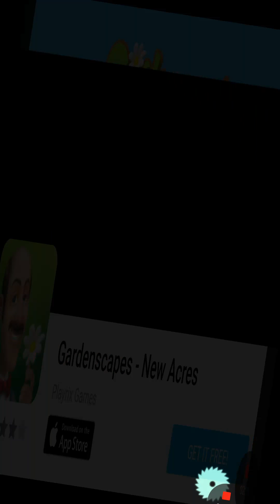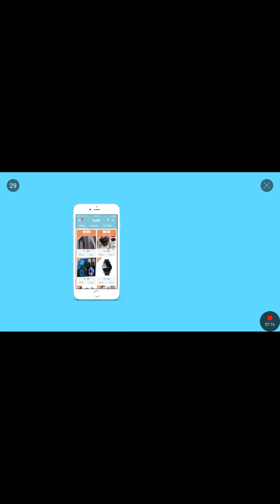Playing roman atwoods game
I am cute LOL